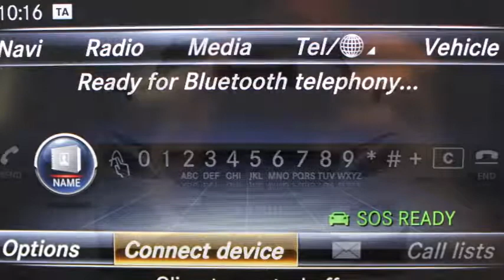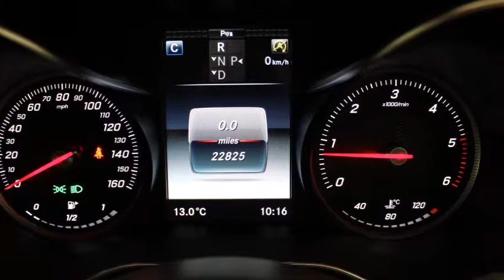Mercedes-Benz C220d Sport Coupe Automatic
This Mercedes-Benz Coupe is presented in Artic White and is beautifully finished with an black artico leather interior.

A brief insight includes - an automatic gearbox, satellite navigation, reversing camera, cruise control with speed limiter, dual climate control, heated seats, automatic full LED headlights, electric folding mirrors, front armrest, multi-function steering wheel, two USB connections, Bluetooth, SOS, keyless start and much more.

All our cars are provided with a warranty (with Manufacturers or our own), HPI clearance, are professionally valeted & detailed. We pride ourselves on customer service and our cars are prepared to the highest standards. Major credit & debit cards accepted. Telephone holding deposits welcome.